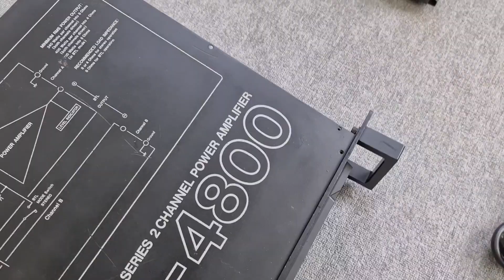Ruột Gan Phèo Phỗi Mới Tinh _ 3 Pow Xịn BOSE - CAVER - Roland Cao Cấp NGHE NHẠC HÁT HÒ THẢ GA